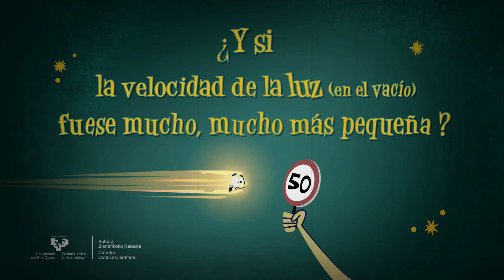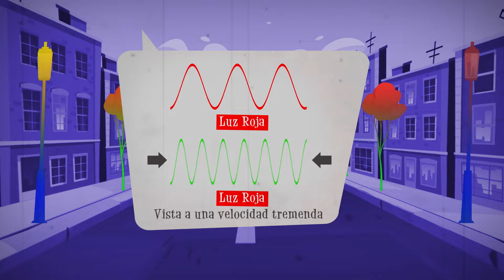¿Y si la velocidad de la luz (en el vacío) fuese mucho, mucho más pequeña?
¿Y si la velocidad de la luz (en el vacío) fuese mucho, mucho más pequeña? La relatividad sería implacable.

Los vídeos '¿Y sí…?´ abordan estos y otros interrogantes en su sección del programa de divulgación científica Órbita Laika, en colaboración con la Cátedra de Cultura Científica de la Universidad del País Vasco.

Ficha técnica:
   Idea: José Antonio Pérez Ledo
   Producción ejecutiva: Blanca Baena
   Dirección: Aitor Gutierrez
   Guion: Manuel Martinez March
   Grafismo: Cristina Serrano
   Producción: Olatz Vitorica
   Locución: José Antonio Pérez Ledo